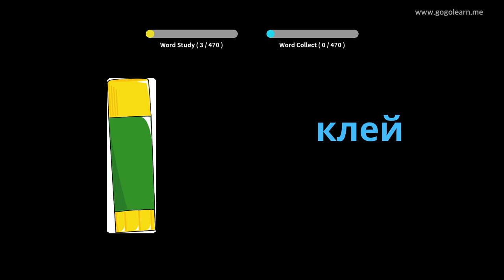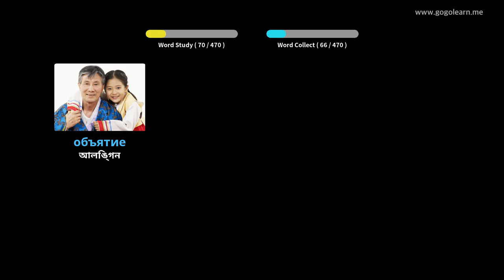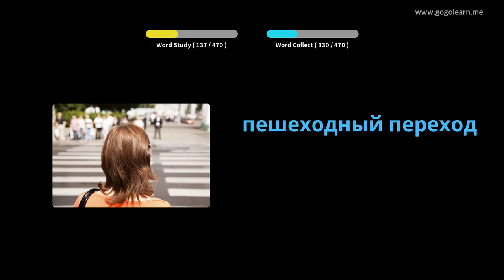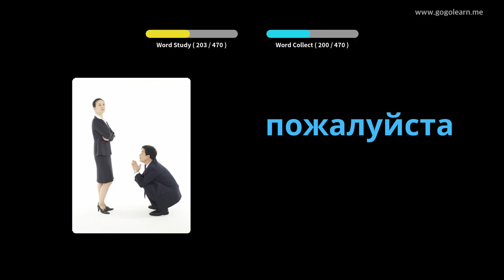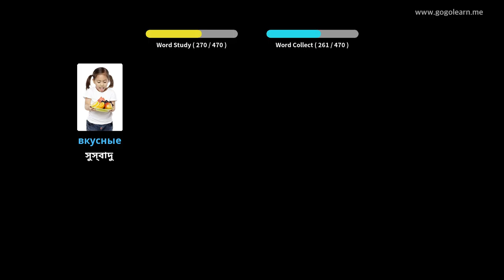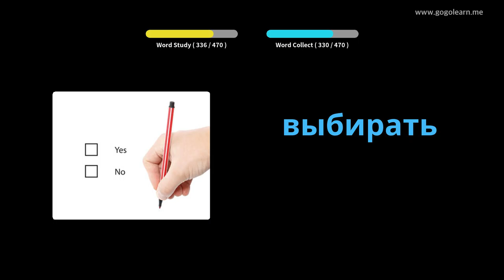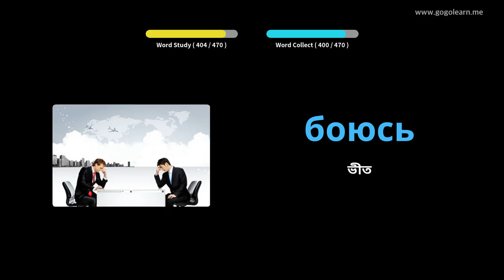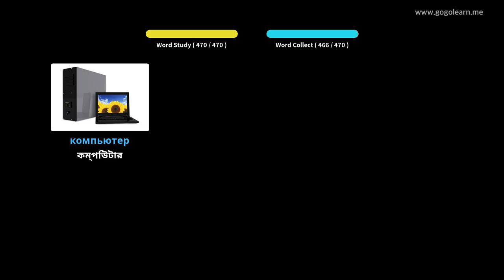রাশিয়ান শব্দভাণ্ডার প্রাথমিক বিদ্যালয় | Golearn